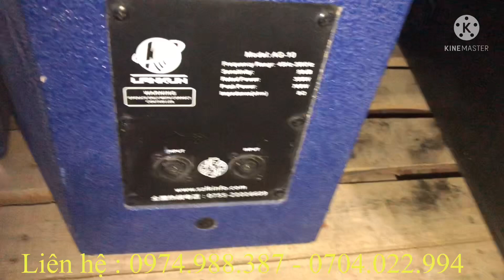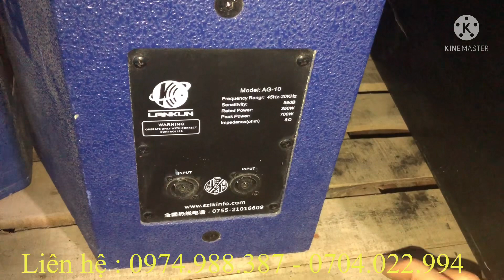Loa Full Bass 25 LANKUN (Đức),Dòng Loa Tiếng Bass Cực Sâu,Lời Sáng Bao Hay Bao Test Trong 1 Tuần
Tư vấn khách hàng và báo giá nhanh :
-Zalo : 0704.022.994 (Âm Thanh Bãi )
-Địa chỉ : Thôn Đồng Xá 1-Đồng Tiến-Triệu Sơn-Thanh Hóa